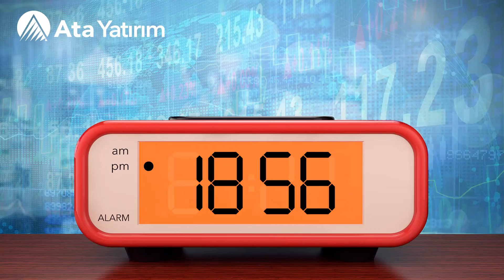⏰VİOP'ta akşam seansına bekleriz.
Borsa İstanbul Vadeli İşlem ve Opsiyon Piyasasında, Endeks Vadeli İşlem Sözleşmelerinde 19.00 – 23.00 saatleri arasında AKŞAM SEANSI uygulamasına geçilmiştir.